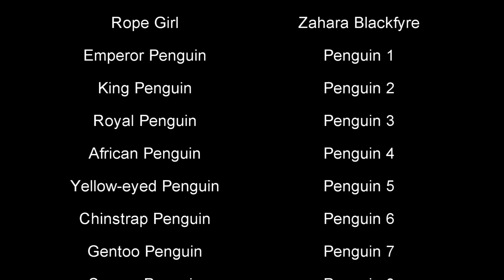Hogwarts RP | Neil Neilson and the Invasion of the Penguins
I may of gotten a -little- carried away with the ending, I was just playing around with a load of settings and cool features and well it turned out A LOT more dramatic than I originally planned!